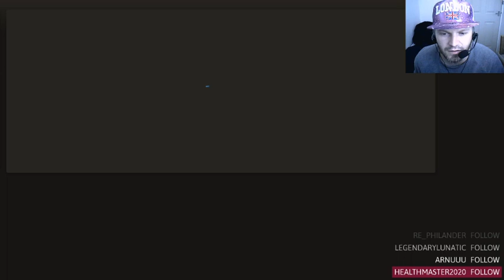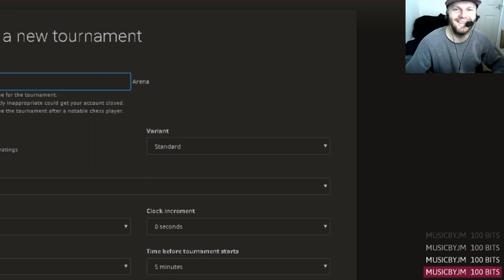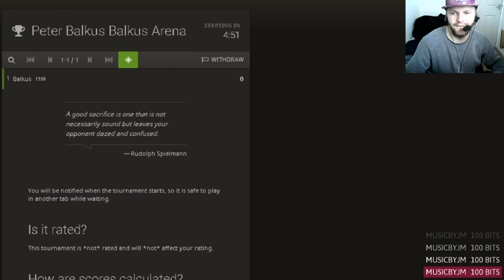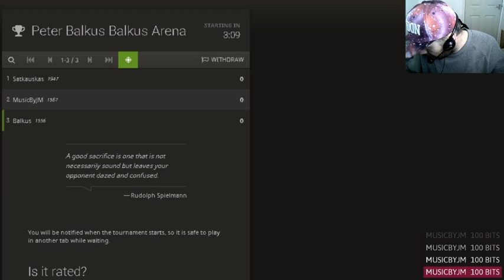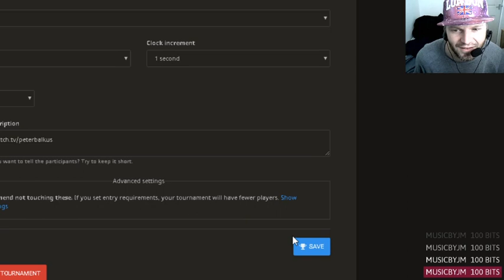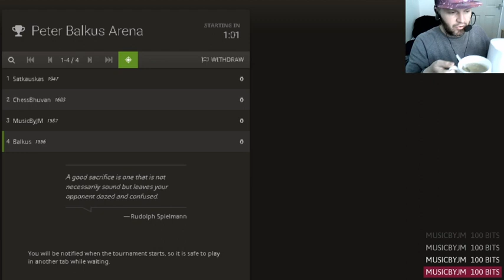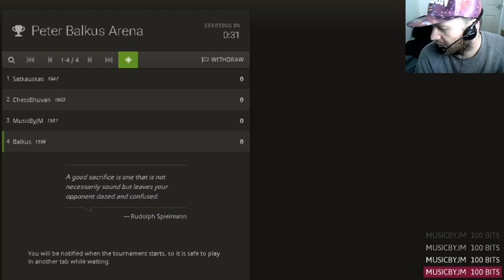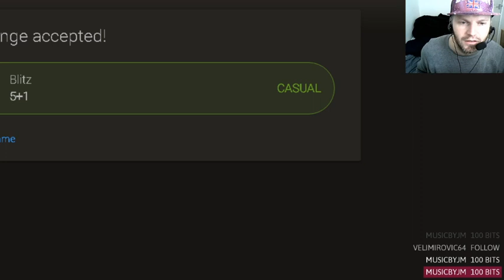Game with FM Ajay Karthikeyan's in simul + games with Satkauskas, MusicByJM and others